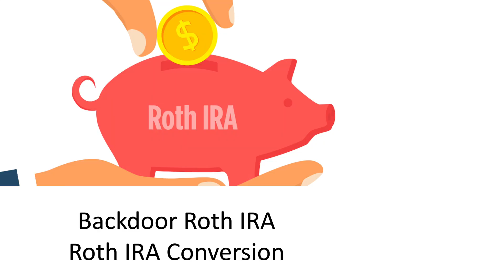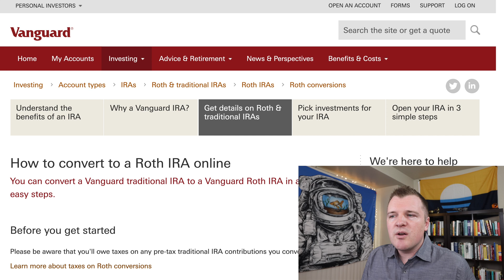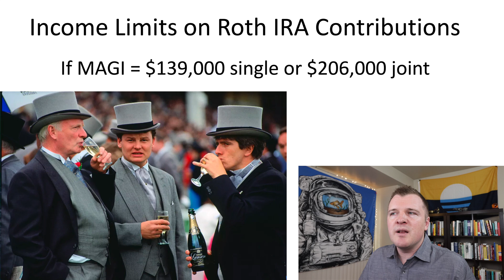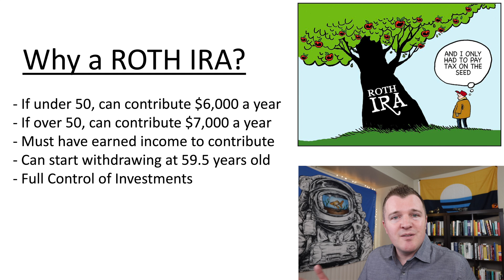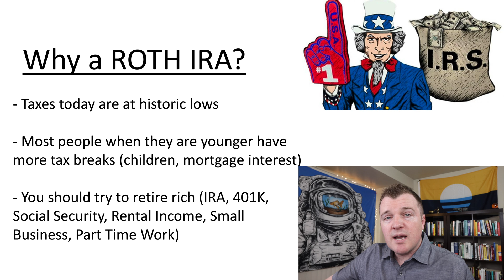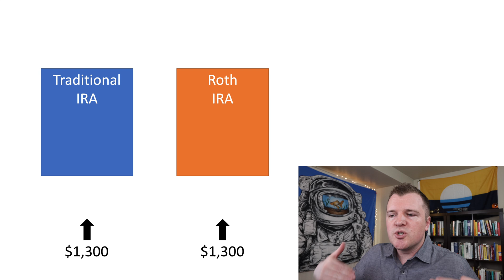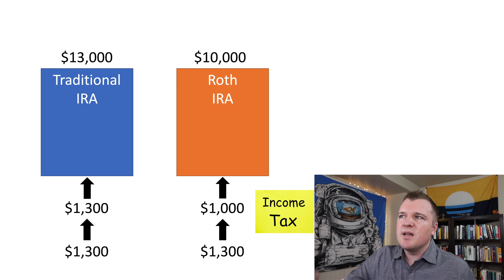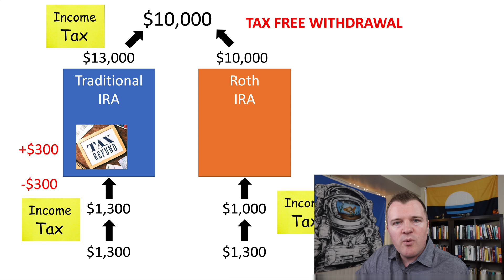Backdoor Roth IRA - How Does It Work?